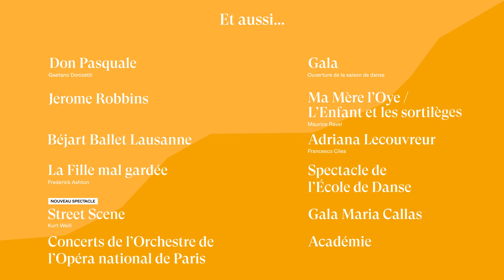Découvrez la SAISON 23/24 de L'OPÉRA DE PARIS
Retrouvez tout la programmation de la saison 23/24 de l'Opéra national de Paris